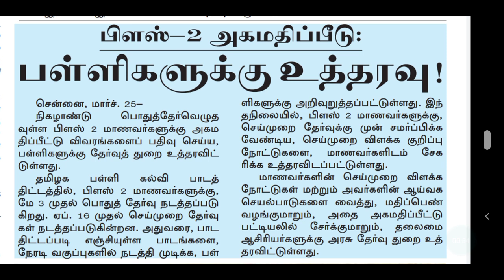TN SCHOOL CLASS 12 STANDARD PUBLIC EXAM LATEST OFFICIAL UPDATES | SCHOOL 12 INTERNAL MARK DETAILS